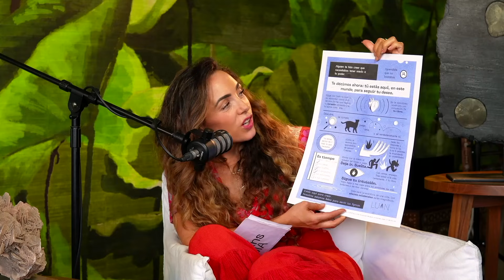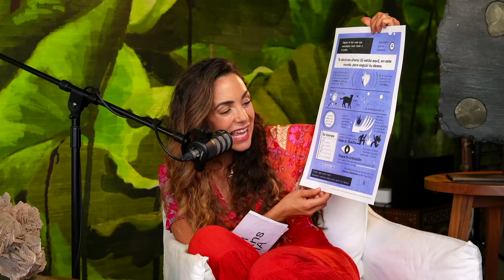El arte te cambia la vida: cómo el mundo y tú necesitan de tu arte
El arte es capaz de transformar la vida de las personas, sus ciudades, la economía y hasta la salud mental. Pero, ¿se necesita ser artista para vivirlo? En este episodio descubrirás cómo usar el arte como terapia y conocerás la filosofía detrás de LUAN Museo Emocional, una plataforma que está revolucionando la manera en la que las personas se relacionan con el arte y el proceso creativo.

Nuestra invitada de lujo es Yanira Matienzo, co fundadora de este proyecto quien tiene más de 19 años de experiencia como estratega de innovación, diseñando conceptos creativos y modelos educativos. Diseña nuevas formas de aprender de forma creativa, creando experiencias de aprendizaje para la comunidad de LUAN Museo Emocional. Además, es conferencista, profesora universitaria y autora de distintos artículos científicos sobre el arte y la pedagogía.

Acerca de LUAN Museo Emocional: LUAN es una plataforma híbrida de comunidad y aprendizaje que busca resolver el problema del talento oculto en el mundo artístico y creativo de México y Latinoamérica. Todos tenemos un deseo innato por crear y expresar nuestra voz, y LUAN es ese espacio que habilita y posiciona la voz de creadores, artistas y activistas. Nuestro propósito es claro: permitirte vivir de tu pasión, transformarte a ti mismo y, en última instancia, transformar al mundo.

En LUAN, encontrarás un espacio inspirador donde tu talento brillará y tus ideas cobrarán vida.